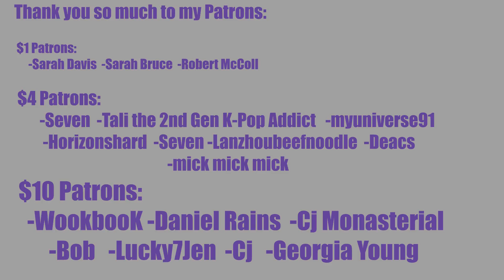REAL LIFE SUPERVILLAIN?! TAEMIN 태민 'Criminal' MV First Reaction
REACTION STARTS at 1:07

INTRO

◾Intro: YouTube.com/UNDERfireGAMER